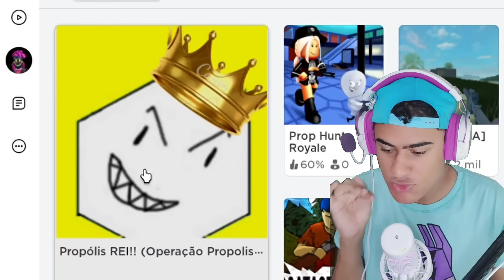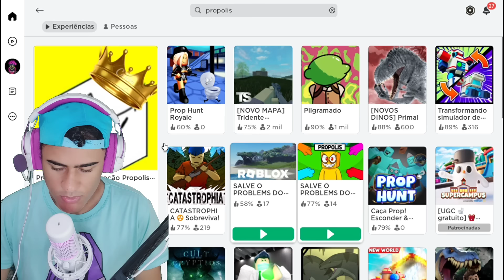O PROPOLIS TRANCOU O PROBLEMS E ENGOLIU A CHAVE!!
Sabemos que recentemente Propolis junto com Problems no Roblox recebeu uma nova atualização incrível cheia de novos mistérios divertidos prontos para serem desvendados as 3 horas da manhã.

SE INSCREVE.